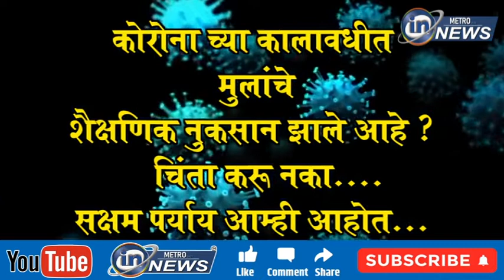मुन्ना वॉन्टेड स्थानबद्ध ... एम पी डी ए अंतर्गत कारवाई